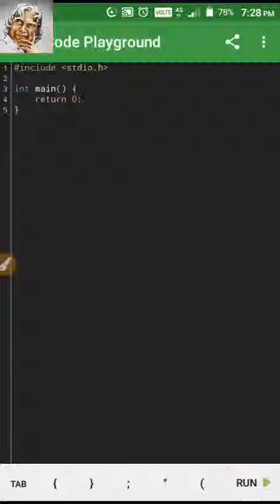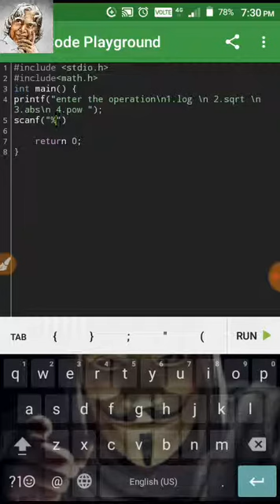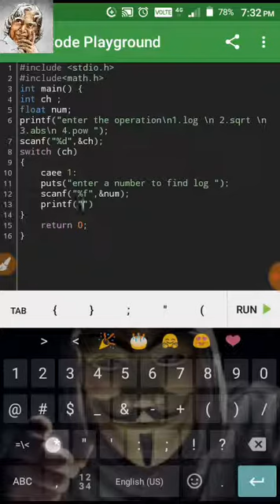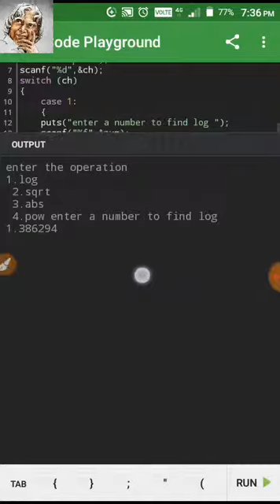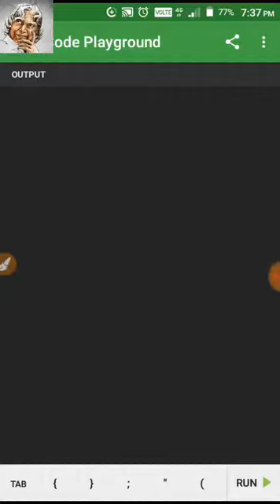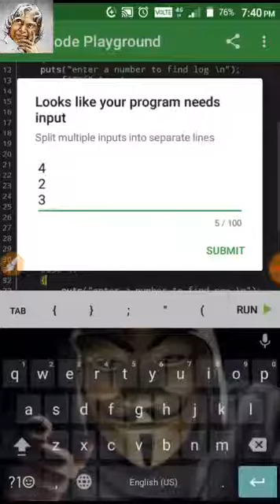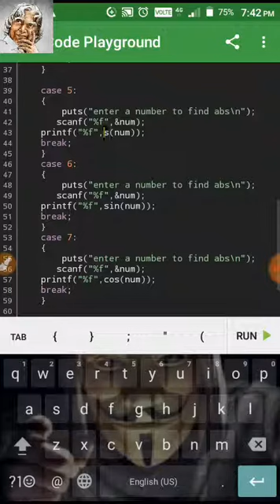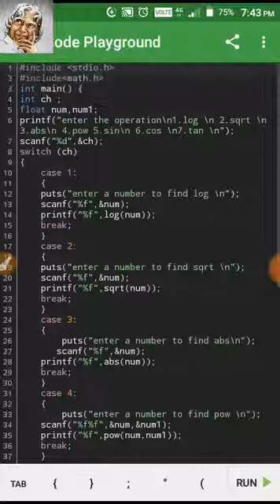math.h header file in C || Tutorial #52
Toady we going to see about C Library math.h functions ||C TUTORIAL ||